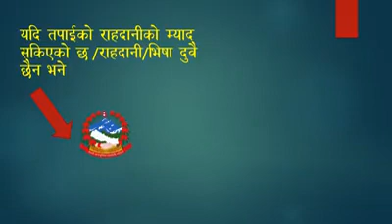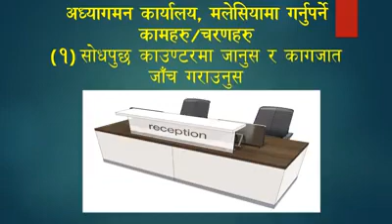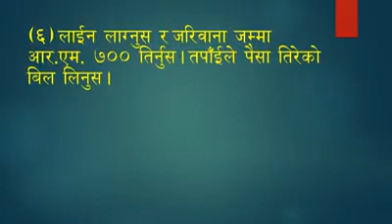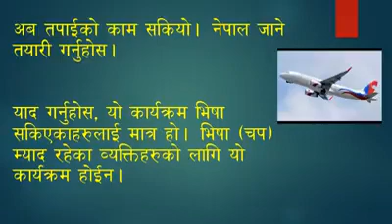मलेसियामा अबैधानिकहरुको लागि आम माफी (Goback for Good) को निम्ति जानकारी मुलक exclusive video